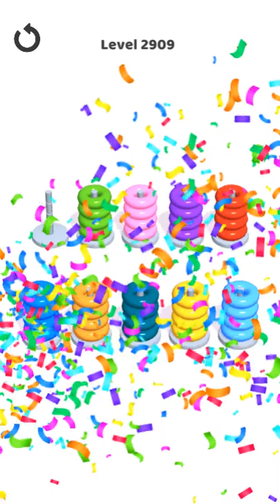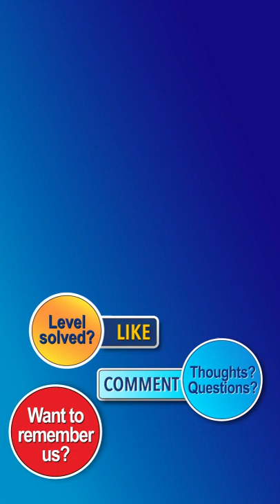Hoop Stack Levels 2901 to 2920 Walkthrough [Fewest Moves!]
These are the shortest and fastest possible solutions!  This walkthrough video will take you from level 2901 to level 2920 of Hoop Stack step-by-step.

Stuck on a difficult level of Hoop Stack?  We’re here to help!  We have the solutions to ALL the levels, and will be releasing them here as quickly as YouTube allows us to upload them.  If you can find a shorter solution with fewer moves, please post a comment and let us know... but we really don't think you can!

Level Timestamps:
0:00 Hoop Stack Level 2901
1:26 Hoop Stack Level 2902
2:03 Hoop Stack Level 2903
3:15 Hoop Stack Level 2904
4:03 Hoop Stack Level 2905
5:59 Hoop Stack Level 2906
6:48 Hoop Stack Level 2907
8:06 Hoop Stack Level 2908
8:51 Hoop Stack Level 2909
10:00 Hoop Stack Level 2910
11:53 Hoop Stack Level 2911
12:59 Hoop Stack Level 2912
13:54 Hoop Stack Level 2913
15:20 Hoop Stack Level 2914
16:12 Hoop Stack Level 2915
18:22 Hoop Stack Level 2916
19:11 Hoop Stack Level 2917
20:49 Hoop Stack Level 2918
22:44 Hoop Stack Level 2919
23:59 Hoop Stack Level 2920

Hoop Stack will keep you hooked for hours!

Solve the game by sorting colorful hoops. Enjoy the mental challenge as you stack the colorful hoops. Think, strategize and predict every move.

It's a brand new addictive easy to play and hard to master game featuring unlimited gameplay. Filled with tons of mind juggling levels, color stack puzzle is everything you are looking for.